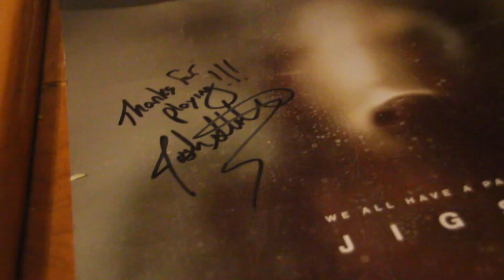JIGSAW- MOVIE REVIEW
I review my most anticipated horror film ever- Jigsaw, the 8th film in the Saw franchise with my friend Cinecreep or Josh.